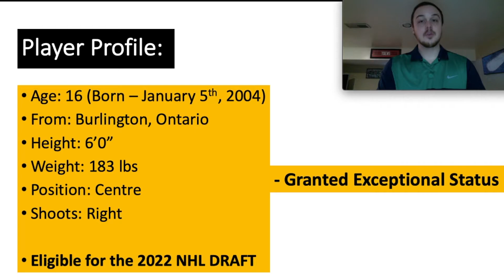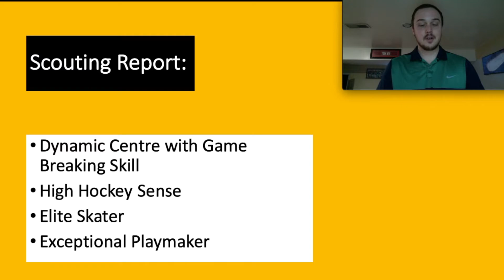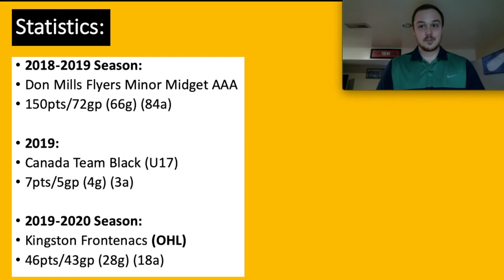The NHL's NEXT SUPER STAR?!! - Shane Wright (A Player Case Study)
🎥 In this Video I do A Prospect Player Case Study on SHANE WRIGHT who is Expected to go 1st OVERALL in the 2022 NHL DRAFT! He was Granted Exceptional Status by the Ontario Hockey League (OHL) and he currently plays for the Kingston Frontenacs of the OHL!
- I go through his player profile and scouting reports
- I analyze his statistics and why he was granted Exceptional Status!
- I also discuss Shane Wright vs Matthew Savoie and who I think will go 1st Overall!

Player Profile:
Age: 16 (Born – January 5th, 2004)
From: Burlington, Ontario
Height: 6’0”
Weight: 183 lbs
Position: Centre
Shoots: Right
- Eligible for the 2022 NHL DRAFT

Scouting Report:
- Dynamic Centre with Game Breaking Skill
- High Hockey Sense
- Elite Skater
- Exceptional Playmaker

Stats:
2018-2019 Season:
Don Mills Flyers Minor Midget AAA
150pts/72gp (66g) (84a)

2019:
Canada Team Black (U17)
7pts/5gp (4g) (3a)

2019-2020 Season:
Kingston Frontenacs (OHL)
46pts/43gp (28g) (18a)